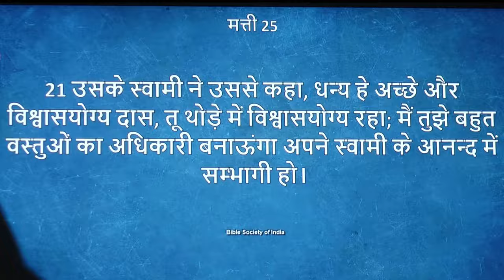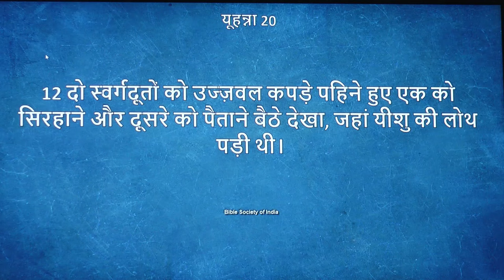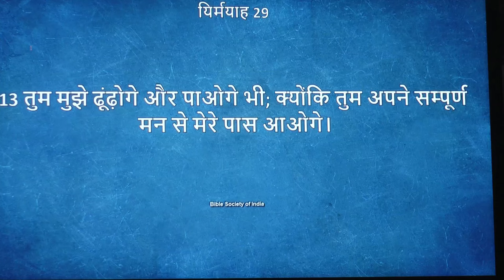आपका नजरिया क्या है परमेश्वर को देखने का ? (संदेश - पास्टर अनिल कोचर)